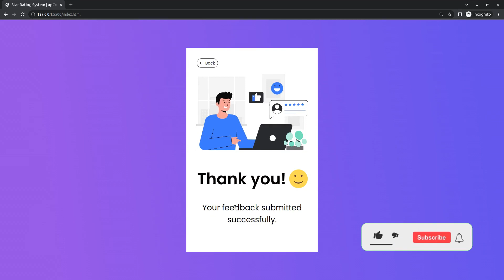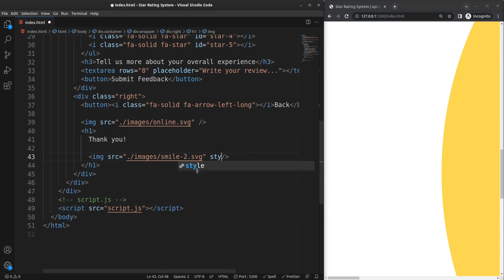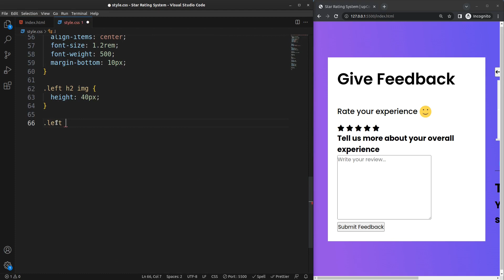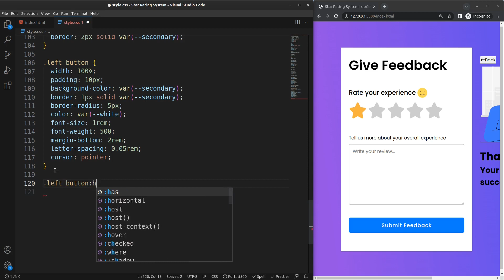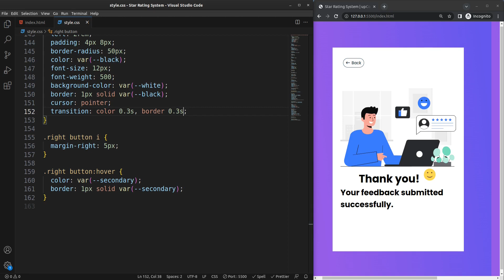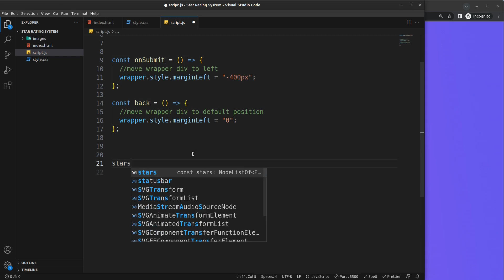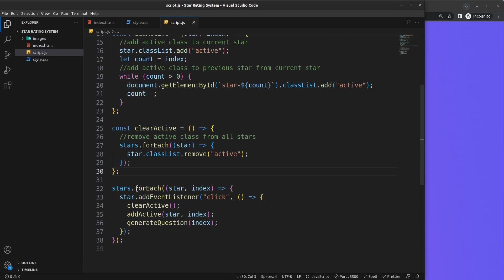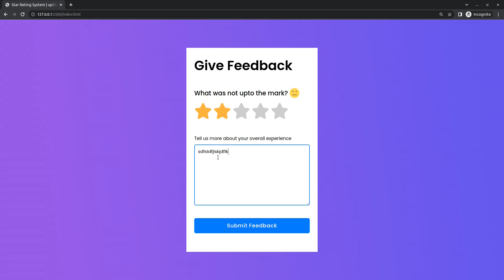Create Star Rating System Using JavaScript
Learn, How To Make A Star Rating System Using HTML CSS & JavaScript Step by Step | JavaScript Projects

In this Tutorial, you will learn how to create a dynamic star rating system in HTML CSS, and JavaScript. The star rating can be given by clicking on the stars and selecting the desired number of stars out of 5. along with relative questions will appear according to given stars.